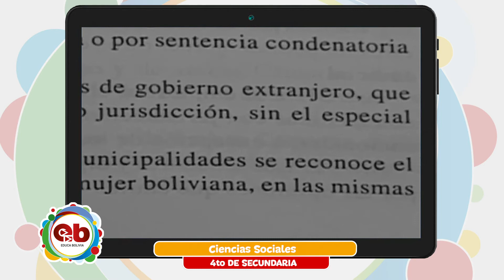4 Secundaria - Ciencias Sociales - La mujer en el proceso de la independencia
Tema 👩🏫 👉 Ciencias Sociales - “La mujer en el proceso de la independencia”

Maestr@ 👩 👨 👉 Prof. Oscar Aruquipa